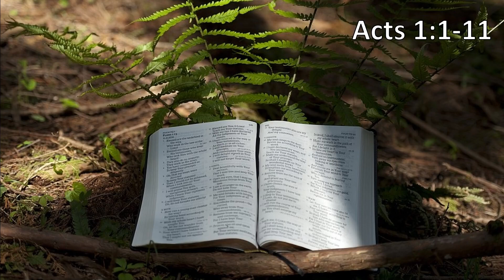Playmobil Bible - The Ascension of Jesus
The Ascension of Jesus as told in Acts 1:1-11, illustrated with Playmobil